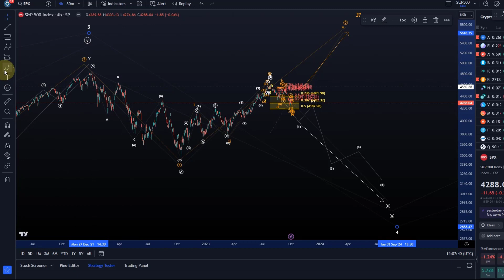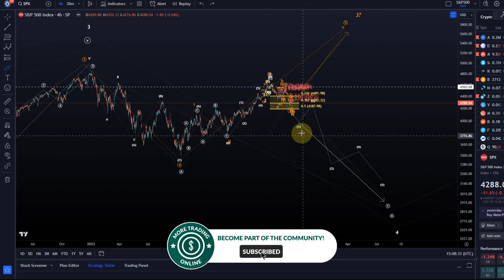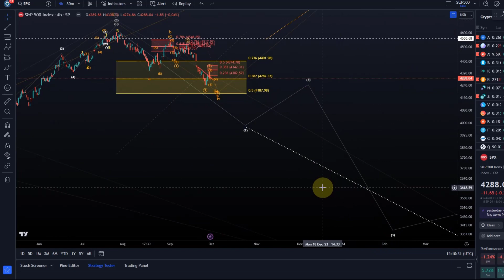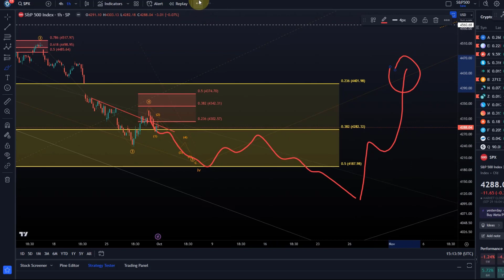S&P 500 Technical Analysis Major Decision Point, Elliott Wave Analysis Today and Price of S&P500 SPX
S&P 500 Technical Analysis Update - Elliott Wave Analysis Today and Price News of S&P500? In this video I provide an S&P500 Elliott Wave Technical Analysis and talk about the possibility of an upcoming crash.

Trade with Trading212:
Receive shares worth up to $100:

Trade on Coinbase:
Receive $10 in BTC (see terms on website):

Code: WE4091